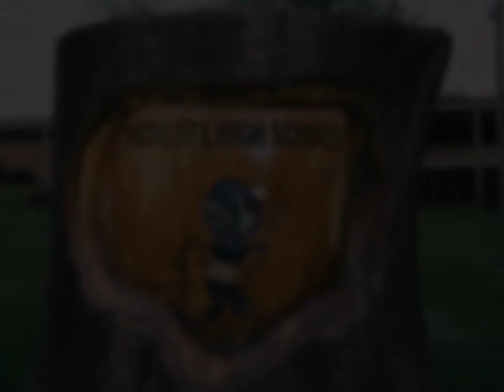"THE SEVENTH SEAL" by the Wickliffe High School Band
as performed by the 1972-73 Wickliffe (OH) Senior High School Wind Ensemble, conducted by Michael Elias.